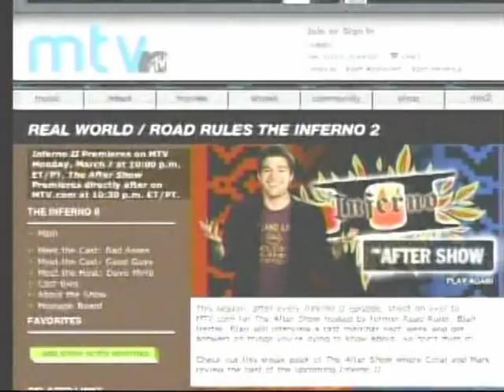MTV Inferno Rachael & Blair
MTV Inferno Rachael from Road Rules  & Blair. She in an interview shows her tits to blair.